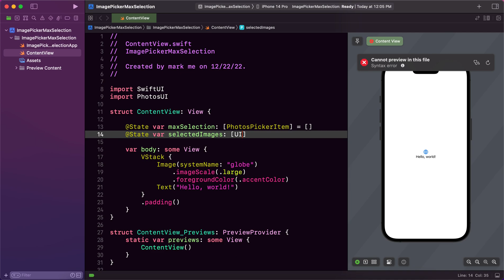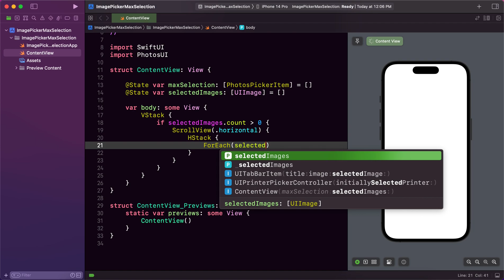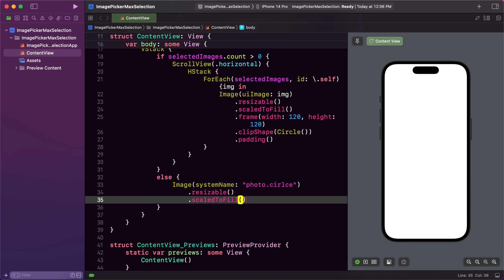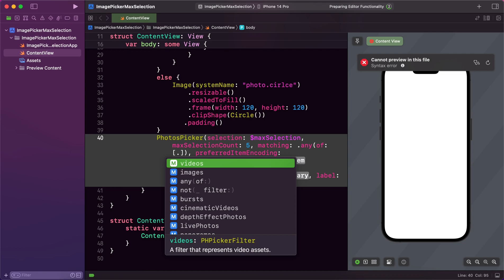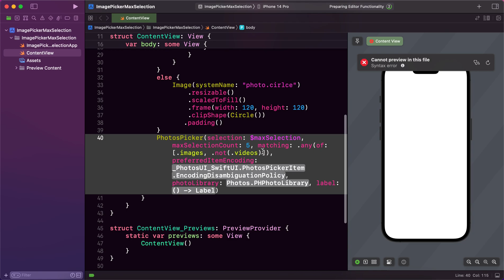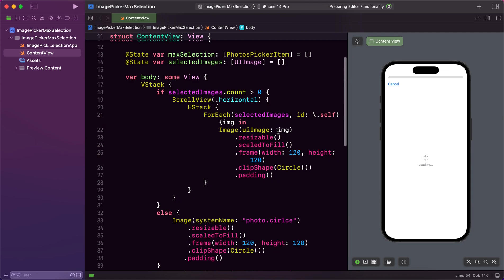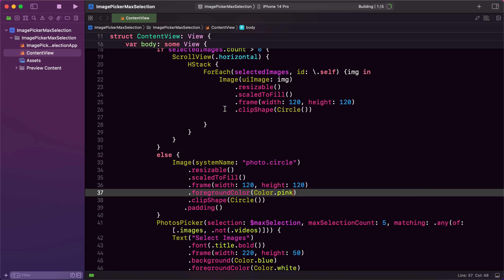How To Select Multiple Photos in SwiftUI - Using Photo Picker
Hello Guys 👋
In this tutorial I am going to show how to select multiple images using PhotoPicker. Hope you would enjoy this tutorial.

► Support Me : ▼